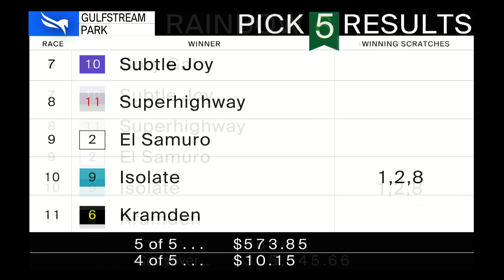Gulfstream Park September 12, 2020 Race 11